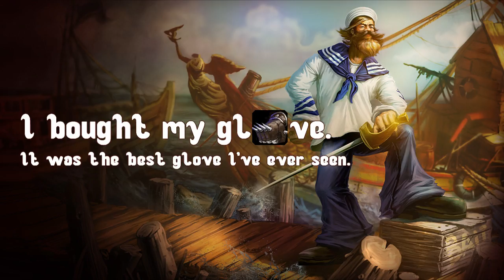It Was K - The Yordles (League Of Legends Champion Rocks)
or iTunes
Join "The Yordles" chat in League Of Legends - Click the bottom right corner of the LoL client, type in The Yordles, and join! Be sure to set it to auto-join and stay in the family!

Don't worry Gangplank, eat an orange... You're k. :3

The bongos in this song are dedicated to Badministrator cause he's a BAMF... andlikesbongos,kay?

Music, Lyrics, and Performance by The Yordles

Miles Roozen (UberGuitarDude - NA)
Sonny Williams (Sonny Psydup - NA)
Kevin Dearing (Asatorrr - NA)

The Yordles:
Miles Roozen - Lyrics, Vocals, Guitars, Bass, Keyboards, and Music Production
Sonny Williams - Lyrics, Vocals and Video Production

Guest Yordle:
Kevin Dearing - Lyrics, Gang Vox, Yordle Signature Claps

Lyrics

I bought my glove
It was the best glove I've ever seen
Stacking up that early crit chance
It only cost me 400g

I heard a rustle in the brush
And in that moment everything fell hushed
And then I realized I got ganked

I ate oranges and it was k
They were made fresh from Florida

I've got my citrus
And I'm not talking tangerines
This Wukong's going bananas
Everything is going peachy keen
Farming gold up with my Q
And now I'm pushing up my lane
Didn't bother buy wards
Because today I'm not playing ranked

Malzahar, it was k
Teemo shroom, it was k
Warwick ult, it was k
Rammus taunt, it was k
Got divorced, it was k
Lost the kids, it was k
Ship got towed, it was k
Out of rum, not okay (T-T)

But I got oranges and it was k
They were made fresh from Florida (Made not grrrrown!)
No, you'll never have a bad day
Just eat oranges and you'll k

I got oranges and it was k
Just eat oranges and you'll be k too! :D